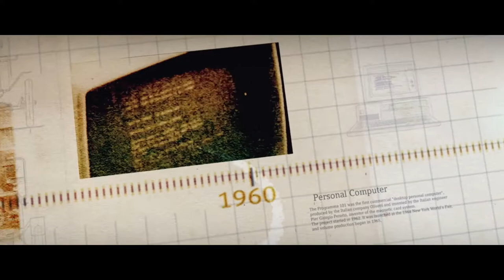Imagefilm Produktion Nürnberg - DATEV, Digitale Transformation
filmblau ist die kreative Filmproduktion in der Stadt Nürnberg und Fürth, wenn es um die Umsetzung hochwertiger und überzeugender Imagefilme geht. Ursprünglich leitet sich das Wort „image“ vom lateinischen „imago“ ab und kann als „Bild“ oder „Vorstellung“ übersetzt werden. Ein Imagefilm ist ein wertvolles Instrument, welches Ihren Auftraggeber eine bildhafte Vorstellung davon gibt, was Ihr Unternehmen im Kern ausmacht. Kurzum, ein maßgeschneiderter Film vermittelt Ihre Markenidentität ansprechend und kommuniziert Besonderheiten Ihrer Firma, Ihrer Produkte und Dienstleistungen emotional und authentisch. Nutzen Sie Ihren Imagefilm als wirkungskräftiges Kommunikationsinstrument, das der Öffentlichkeit und Ihrer Zielgruppe Einblicke in die verschiedenen Bereiche Ihres Unternehmens gibt, von Ihrer Firmengeschichte berichtet und Ihr Selbstbild spiegelt. Ihre Werte und Visionen können Sie auf diese Weise gezielt und eindrücklich transportieren. Die Identität Ihres Unternehmens und Ihrer Marke wird durch einen Imagefilm für den Kunden bildlich erfahrbar gemacht. Gern spricht man daher in diesem Zusammenhang auch von einem Unternehmensfilm oder Markenfilm. Produktneueinführungen oder Updates kommunizieren wir gerne über einen passenden Produktfilm. Die Fertigung und Produktionsprozesse werden mit einem Industriefilm ins richtige Licht gesetzt.

Die Kommunikationskanäle, auf denen Sie mit Ihrem Imagefilm das Publikum erreichen, sind vielfältig und richten sich immer nach der bevorzugten Zielgruppe:
Unternehmensangehörige, Kundenkreis, potentielle neue Mitarbeiter oder B2B.
Soll der Imagefilm auf Messen und Events gezeigt werden? Oder der internen Kommunikation dienen? Ob Sie Ihren Imagefilm lokal im Kino, regional im TV oder weltweit im Internet einsetzen, entscheiden Sie allein. Und wir beraten Sie gerne dabei – von der Konzeption bis zur Ausstrahlung. Bei einem Werbefilm von filmblau können Sie sicher sein, dass wir die komplette Palette an filmischen Techniken in unsere Überlegungen mit einbeziehen. Vielleicht sind Zeitraffer ein interessantes Werkzeug? Sollen es Luftaufnahmen sein? Oder lassen sich die gewünschten Inhalte besser in Animationen darstellen? Im Grading passen wir die Farb- und Kontrastwerte an und kreieren einen emotionalen und filmischen Look. Wir finden die passende Bildsprache für Ihren Film – eine maßgeschneiderte Videoproduktion für Ihr Unternehmen.

Mit einem Imagefilm positiv Aufmerksamkeit genieren. Einen bleibenden Eindruck machen. Im Gedächtnis haften bleiben. Diese Ziele zu erreichen, sind unser täglicher Antrieb und unsere Messlatte. Bei filmblau feilen wir an jedem unserer Imagefilme mit viel Liebe zum Detail und mit über Jahre perfektionierter Handwerkskunst. Das tun wir bis Sie -und auch wir- davon überzeugt sind, dass das Video Ihren und unseren hohen Ansprüchen genügt. Wichtig ist uns, dass der produzierte Imagefilm in Tonalität, Bildsprache und Look passgenau der Corporate Identity Ihres Unternehmens entspricht. Diese Stringenz in der Darstellung gewährleistet Authentizität und stellt sicher, dass die bewegten Bilder den Zuschauer emotional erreichen und im Gedächtnis bleiben. Drei Eckpfeiler beinhalten unsere Filme in diesem Zusammenhang immer: Ehrlichkeit, eine Geschichte, die ohne Umschweife auf den Punkt kommt wird und handwerklich exzellent gemachte, ansprechende Bilder.

filmblau Filmproduktion
Rosenaustr. 5
90429 Nürnberg
Skype me: filmblau